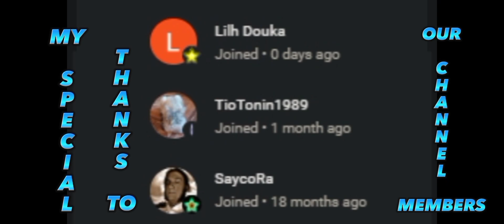"PLAYER 5497" base raided - Last Day On Earth: Survival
MUSIC TITLE:
1. safe and sounds (ncs)
2. shark (ncs)